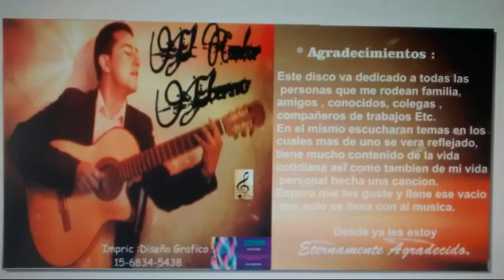Alberto Perez - mal amor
una cancion para muchos.
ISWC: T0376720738